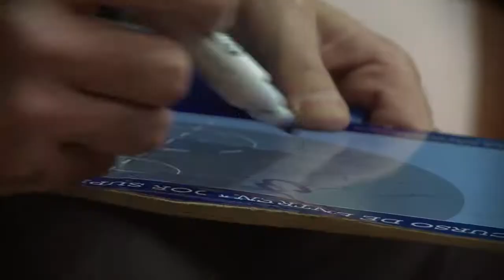Juegos EPADE 2017 - Disciplina Basquet femenino